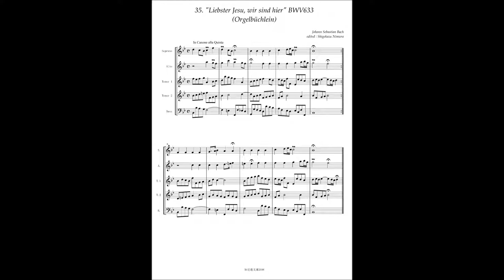J.S.Bach, Orgelbüchlein 35 "Liebster Jesu, wir sind hier" BWV633